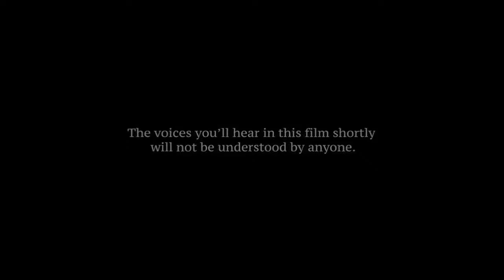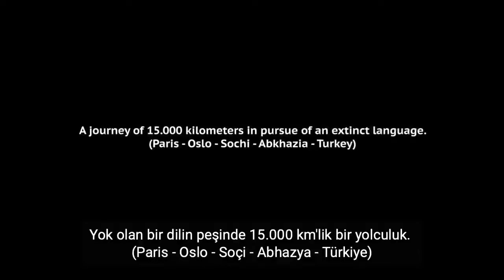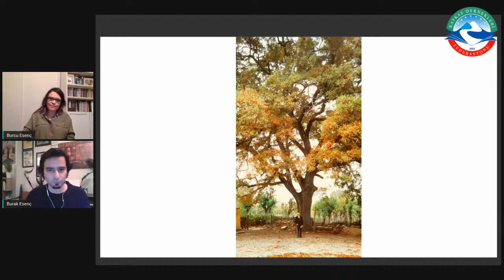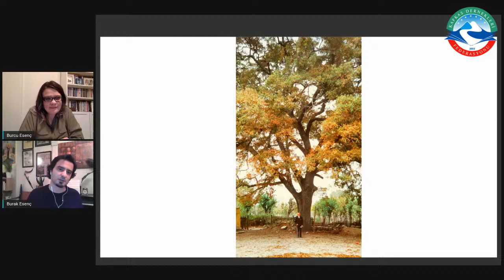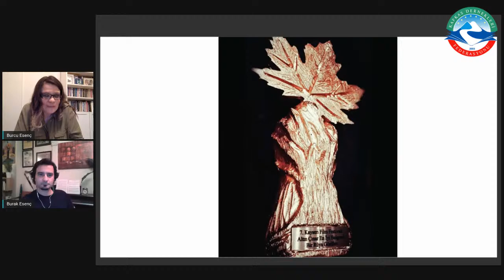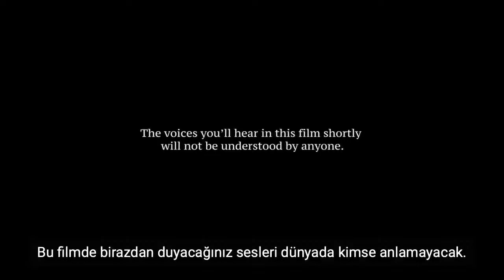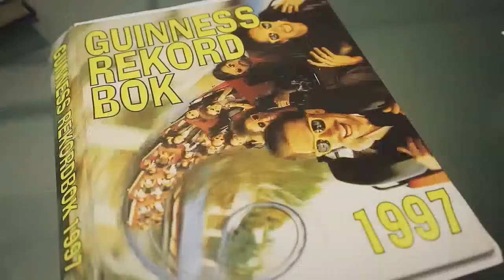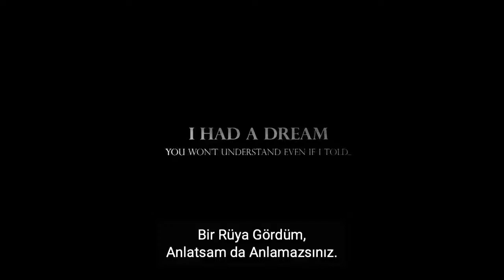"Bir Rüya Gördüm, Anlatsam da Anlamazsınız" | Burcu Esenç ve Burak Esenç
Tevfik Esenç’in torunları Burcu Esenç ve Burak Esenç ile ödüllü belgesel filmleri "Bir Rüya Gördüm, Anlatsam da Anlamazsınız" ve Tevfik Esenç'in tutkulu serüveni etrafında anadilini kaybetmeyi, Ubıh halkını, sürgün acılarını, kimlik arayışlarını ve asimilasyonu konuşuyoruz.